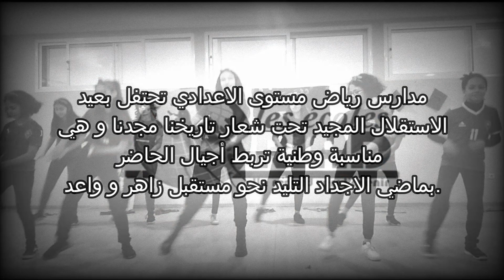حفل بمناسبة ذكرى المسيرة الخضراء و عيد الاستقلال من أداء تلاميذ مستوى الاعدادي